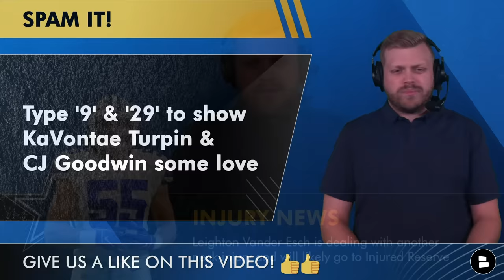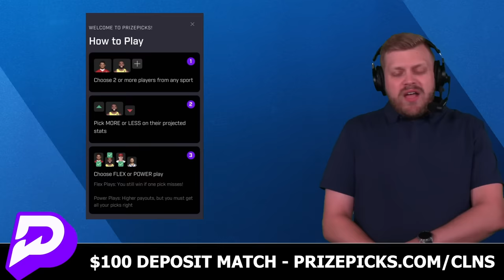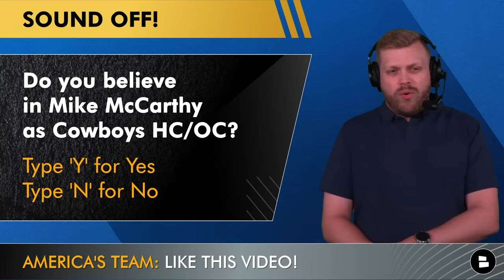Leighton Vander Esch Injury News & Cowboys Rumors On Mike McCarthy, Terence Steele & Micah Parsons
Dallas Cowboys rumors and news on 10/9/2023 after the Cowboys got embarrassed by the 49ers. Here’s what Cowboys Report host Tom Downey discusses:
- Cowboys Injury News on several players, including KaVontae Turpin and CJ Goodwin
- Leighton Vander Esch is likely heading to I.R.
- Terence Steele’s struggles
- Mike McCarthy’s play calling
- Jayron Kearse & safeties struggling
- Micah Parsons and pass rush was MIA

The comment section is calling your name:
- Are you still mad about that loss? Type ‘MAD’
- Type ‘9’ and ‘29’ to show KaVontae Turpin & CJ Goodwin some love
- Do you believe in Mike McCarthy as Cowboys HC/OC? Type ‘Y’ for Yes, ‘N’ for No
- Concern level over the offense? Scale it: 1-10

The Leighton Vander Esch injury is not a good one. It sounds like the Cowboys linebacker will head to injured reserve, with no timetable on when he might return. It’s a big loss for the Cowboys.

Here’s the rest of the Cowboys Injury News:
- KaVontae Turpin is believed to have suffered a high-ankle sprain; so likely out 4-6 weeks
- C.J. Goodwin suffered a torn pectoral, which will end his 2023 season
- Donovan Wilson left the game with an ankle injury: no details known yet
- Dak Prescott had his finger stepped on; not a reason/excuse for poor performance

Dallas Cowboys rumors on today’s show:
- Replace Mike McCarthy with Brian Schottenheimer as play-caller?
- Time to be worried about  Terence Steele?
- Need to make changes at safety & bench Jayron Kearse?
- Concern over the pass rushers?

The Cowboys made one major change to their offense that had possible downside: Mike McCarthy calling the plays. And so far, the results are clearly not as good as previous. Here are the Cowboys offensive rankings:
Points Per Game: 8th (26.8)
Yards Per Game: 17th (327.4)
EPA/Play: 12th (0.013)
Success Rate: 13th (44.5%)
Red Zone: 28th (36.84%)

Find Dallas Cowboys news, rumors & updates in real time by following Tom Downey on Twitter

2023 Cowboys Stats Leaders (Defense):
Damone Clark: 31 TKL, 1 TFL
Leighton Vander Esch: 30 TKL, 1 FR, 1 TFL
Jayron Kearse: 21 TKL, 3 PBU, 1 INT, 2 TFL
Markuese Bell: 20 TKL, 1 TFL, 1 FF
Micah Parsons: 18 TKL, 4 SACK, 6 TFL, 1 PBU, 1 FF
DaRon Bland: 18 TKL, 1 TFL, 5 PBU, 3 INT, 2 TD
Malik Hooker: 14 TKL, 2 PBU, 1 INT
Stephon Gilmore: 20 TKL, 5 PBU, 1 INT
Osa Odighizuwa: 14 TKL, 3 SACK, 4 TFL
DeMarcus Lawrence: 13 TKL, 2 SACK, 4 TFL, 1 PBU
Dorance Armstrong: 11 TKL, 2 SACK, 3 TFL

Cowboys pressures vs. the 49ers:
Osa Odighizuwa: 4 (18.1%)
Dorance Armstrong: 2 (15.4%)
DeMarcus Lawrence: 2 (12.5)
Micah Parsons: 2 (6.8%)
Chauncey Golston: 1 (12.5%)
Sam Williams: 0
Dante Fowler: 0
Neville Gallimore: 0

Want more Cowboys rumors & news?

Are you part of the Noti Gang at the Cowboys Report? Only about 20% of you actually are! Change your notifications from "personalized" to "all" by clicking the bell icon!